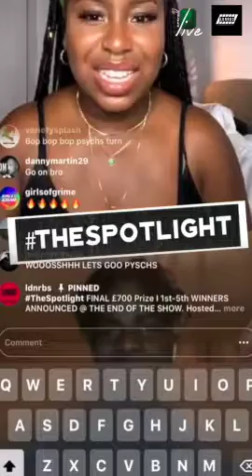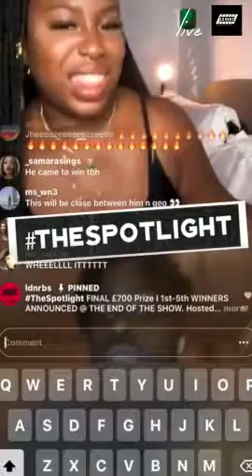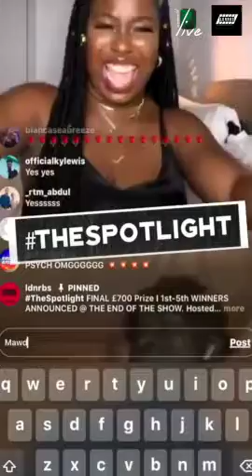TheSpotlight IGTV Talent Show £1000 Grand Prize! Highlights